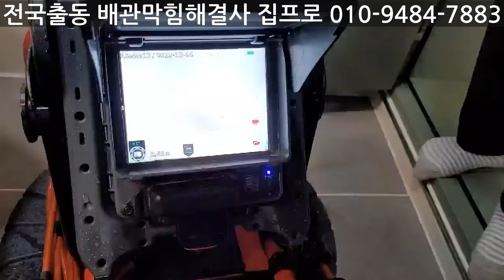욕실공사1년후 석회때문에 대전욕실하수구막힘